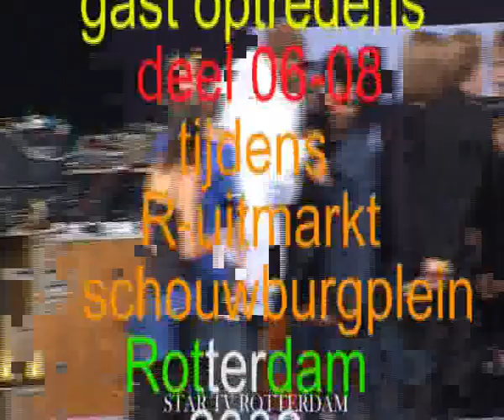R uitmarkt schouwburgplein Rotterdam 2009 zondag 06 09 09 deel 26 35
Kytemans Hiphop Orkestsorry voor het hakkelen
Kytemans Hiphop Orkest